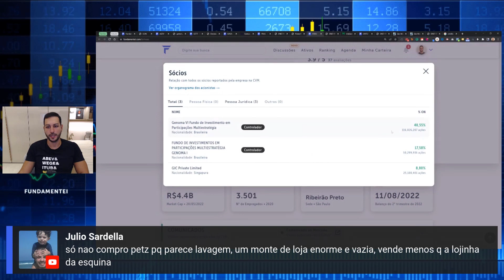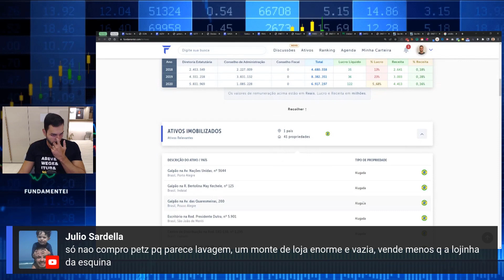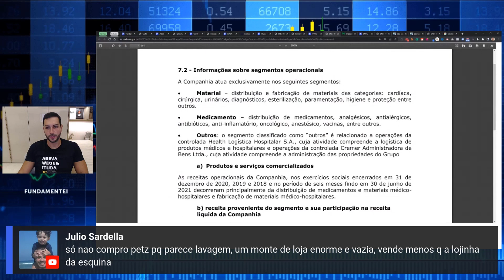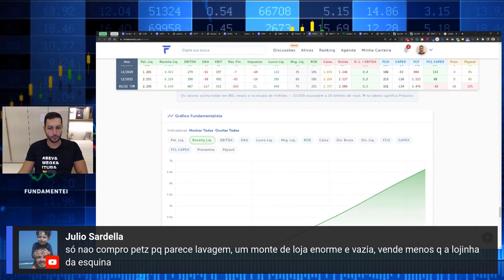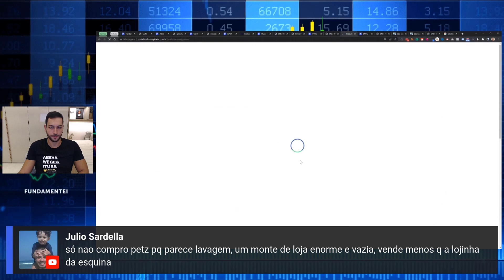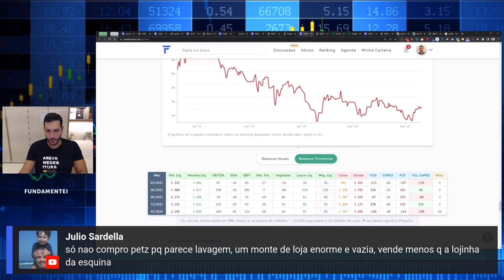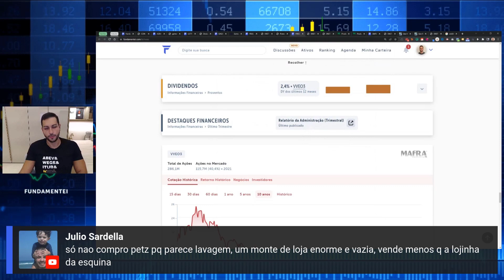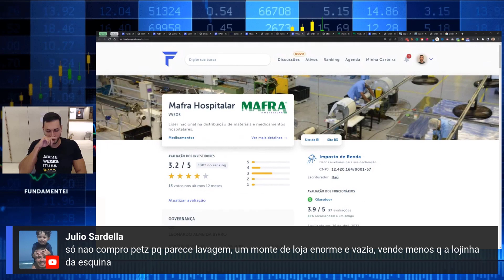Análise de Ações | 1T22 | VVEO3 | Mafra Hospitalar